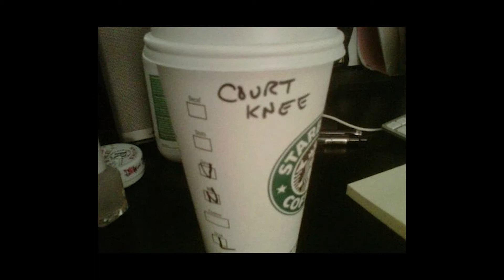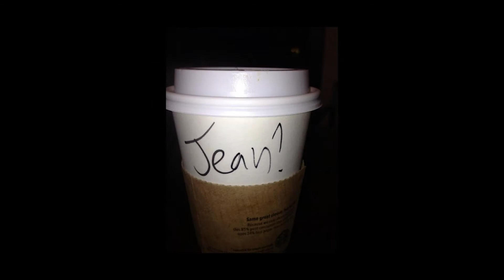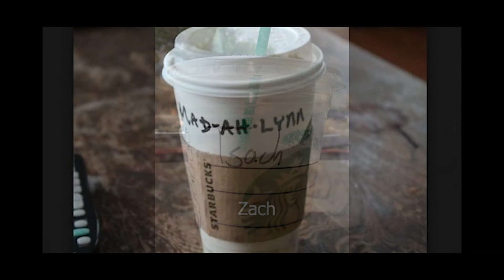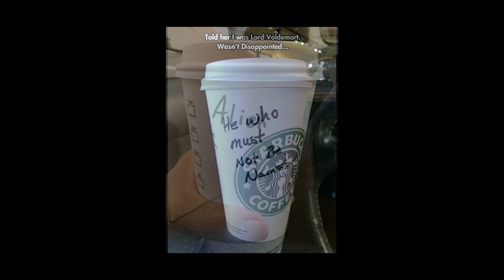Starbucks Name Fails!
Why Starbucks? Why!?!?